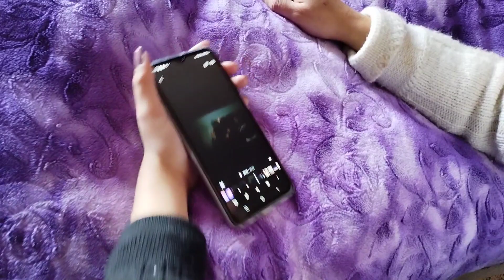Slice Of Life/Shimla Diaries/Day 3/this_is_jahnvi